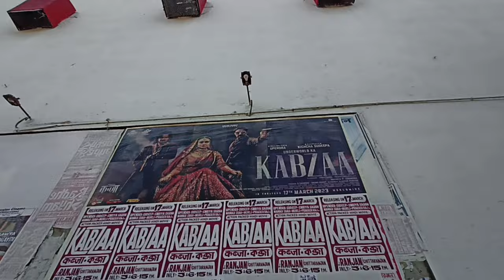Kabzaa Review | Vlog #8 | Waste of money | AD FILMSINDIA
Hello Guys,
I hope everyone is doing well, so this is the vlog of 27th and 28th of March,the day to go to watch the movie kabzaa. On the 1st Day we went to watch the movie but unfortunately they have changed the movie timing so we drop the plan on 27th and then we decided to go next day asansol to watch the movie and on 28th i get to know that Subhodeep my friend who can not go with me he had faced some problems so after hearing that i am little bit upset then i call to my another friend Anik i told about the plan and he said let's go but we dropped the asansol plan and we go to Chittaranjan  on 28th and then we watched the movie kabzaa. And the timing of our show is 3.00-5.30 so the whole vlog is about this i hope you'll love it.

Anik's Channel - @AnikChattarajAniGames

Movie credits -
ANAND PANDIT PRESENTS
Starring : Upendra, Kichcha Sudeepa, Dr Shivaraj kumar, Shriya saran, Murali sharma, Posani Krishna Murali, Sudha, Anoop Revanna, Kabir Duhan Singh, Dev gill, Kamarajan, Nawab Shah,
John kokken,  Danish Akthar
Written & Directed By R Chandru
Produced By R Chandru - Anand Pandit
Co Producer : Alankar Pandian
Production Head: Yamuna Chandrashekar
Executive Producer : Rahul v Dubey
Director Of Photography: AJ Shetty
Sound Design, Music & Background Score: Ravi Basrur
Production Design: Shivakumar J
Editor: Mahesh S Reddy
Dialogues : Ram Lakshman, Chandra Mouli
Creative Head: Mourya Manjunath
Co-Directors: Shivu D Hiremath, Soori
Dubbing: Anand Y.S
Action: Dr. K Ravi Varma, Vijay, Chethan D’souza, Vinod, Vikram Mor, Thriller Manju
Choreography:  Chinni Prakash, Jani, Kalai, Murali
Sound Effects: Nandhu J (KGF)
Costume Designers: Rashmi Anoop Rao, Babu, Chethan, Sitara, Sagar
Associate Director : Ajay AR, Naveen Paalya
Direction Team: Manju M N Halli, Ravichandran K K, Dilip Kalarickal,
Ashok Tony, Muniraj
Cameraman Assistants : Prajwal gowda, Pramod, Adarsh, Shaman, Sagar
Art Associates: Vishwas, Amar, Kiran
Art Assistants: Abhi, Shankar, Deva, Sunil
Designers: Kaani Studio
Colourist: M Raju Reddy
DI & VFX: Unifi Media
Pro: Sudheendra Venkatesh
Record Label: AANANDA AUDIO VIDEO